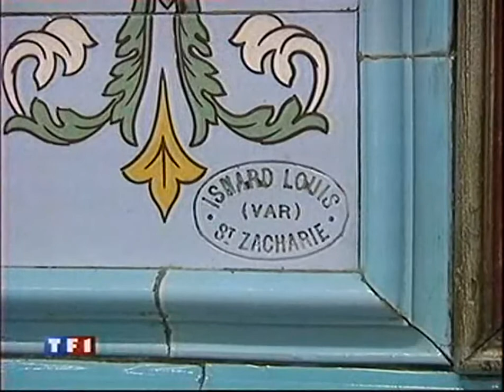Cercle republicain à Saint Zacharie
Cercle republicain